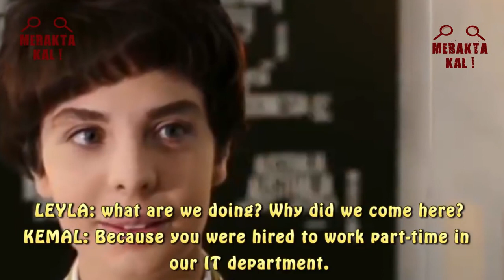Yemin Episode 41 Trailer #1